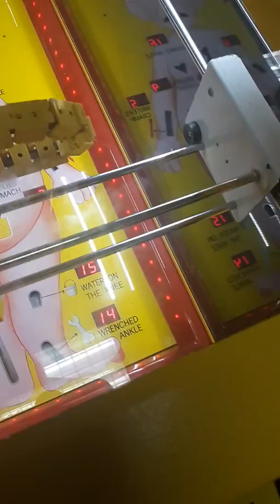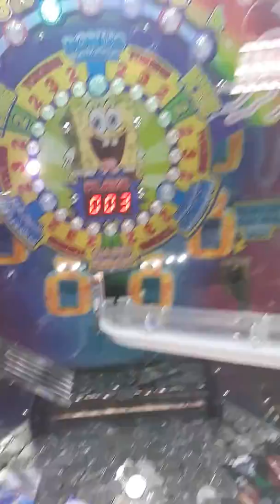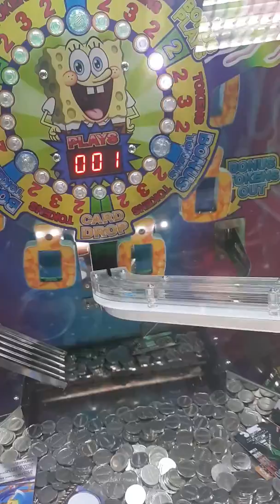Yodely guy goes to chuck e cheese season 3 episode 8 part 7